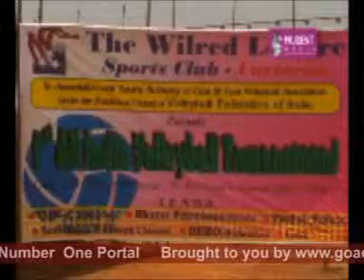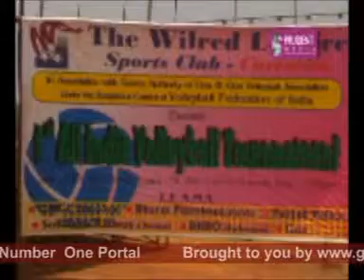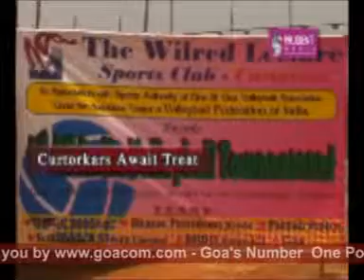Goacom.com Goa News (Prudent Media) 26th April 09 seg 3